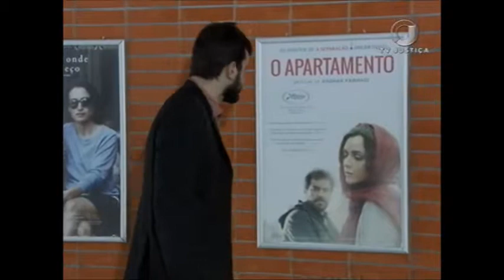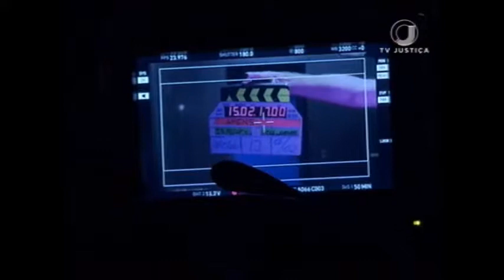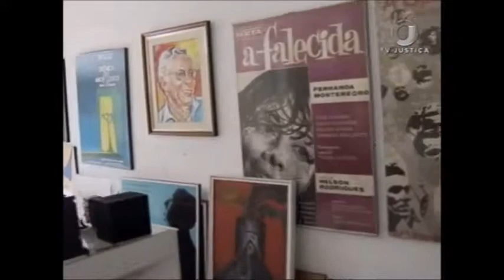Repórter Justiça - Ascensão do cinema brasileiro (31/03/17)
O crescimento comprova a profissionalização no audiovisual. Os números são significativos se comparados a uma realidade de 10 anos atrás. Em 2016 foram lançados 143 filmes e vendidos mais de 30 milhões de ingressos. Leia a íntegra da sinopse